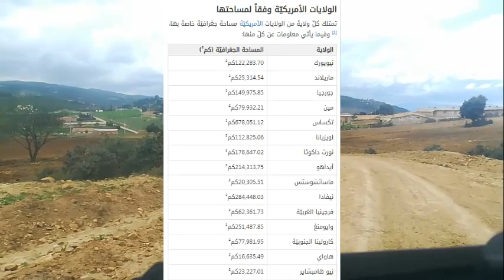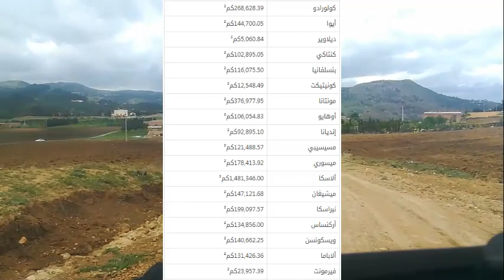The number of states - هذا هو عدد ولايات الولايات المتحدة الأمريكية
الولايات المُتّحدة الأمريكيّة هي دولة اتحاديّة فدراليّة، وعاصمتها مدينة واشنطن، وتقع في الجهة الشماليّة التابعة لقارة أمريكا، وتشترك بحدود شماليّة مع كندا، ويحدّها المحيط الأطلسي من الجهة الشرقيّة، ولها حدود جغرافيّة وسياسيّة مع المكسيك من الجنوب، والمحيط الهادئ من الغرب، ويُعدّ المناخ السائد في الولايات المُتّحدة معتدلاً نسبيّاً، ولكنه يشهد تنوّعاً بالتزامن مع الاختلافات الجغرافيّة بين الولايات الأمريكيّة.

The United States of America is a federal federal state, with the capital city of Washington, located in the north of the American continent, and shares a northern border with Canada, and is bordered by the Atlantic Ocean to the east, and it has geographical and political borders with Mexico to the south, and the Pacific Ocean to the west, and the prevailing climate is the prevailing climate In the United States, it is relatively moderate, but it witnesses a diversity in conjunction with the geographical differences between the states of the United States.